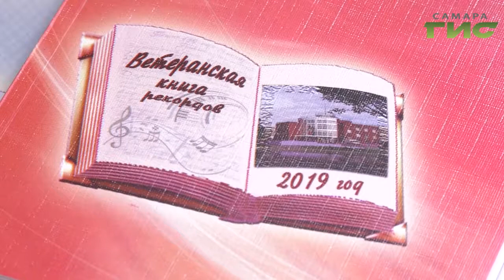Организаторы проекта "Ветеранская книга рекордов" рассказали о творчестве людей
Рисуют, пишут стихи, занимаются наукой -   с выходом на пенсию жизнь только начинается. Во дворце ветеранов организаторы проекта "Ветеранская книга" рассказали  школьникам о  творчестве удивительных людей  серебряного возраста.    Елена Малютина подробнее.